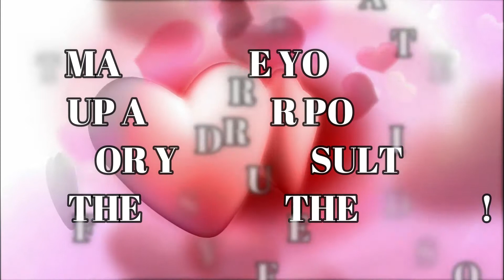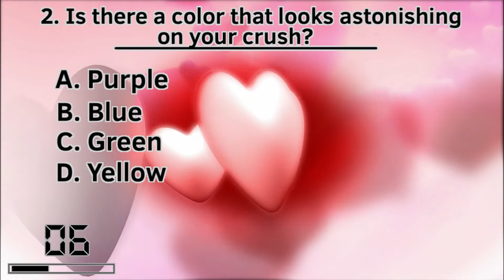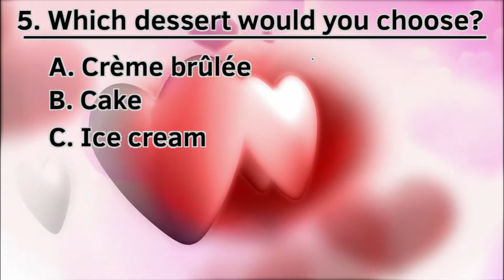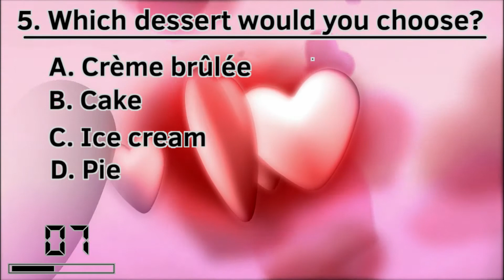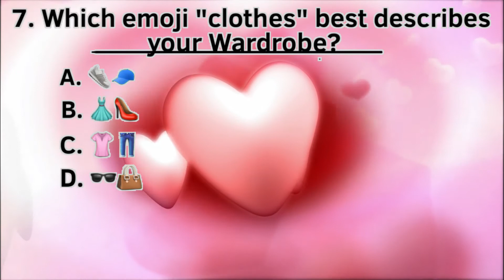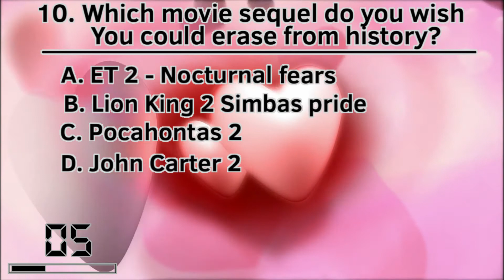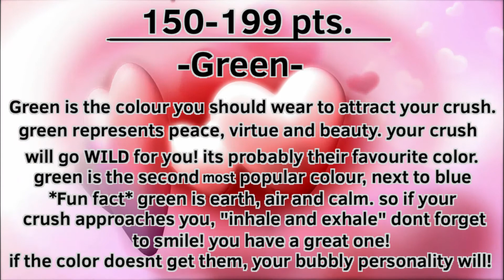THIS COLOR WILL ATTRACT YOUR CRUSH!! | lovetests | Eggsquizit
Wouldn’t you love to know which colour would make your crush walk over to you and have a conversation? Take this test and find out!

Also turn on your notification 🔔 to get the NEW post and updates!

Please remember these tests are for entertainment and fun purposes. Lo